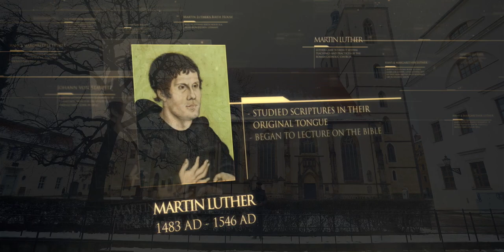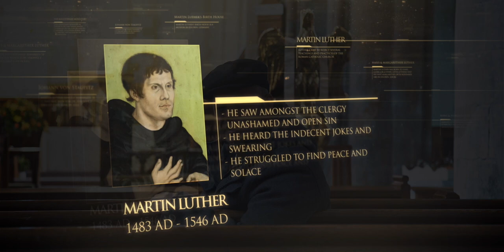Martin Lutero - El justo por la fe vivira | Episodio 19 | Temporada 1 | Linaje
Al principio de su ministerio, Lutero se embarcó en un viaje que cambiaría su vida para siempre. Llamado a ir a Roma, lo que él pensaba que sería una peregrinación cambió su vida, pero por razones diferentes a las que él preveía.

Para obtener más información sobre Martín Lutero, lea nuestro artículo ampliado.